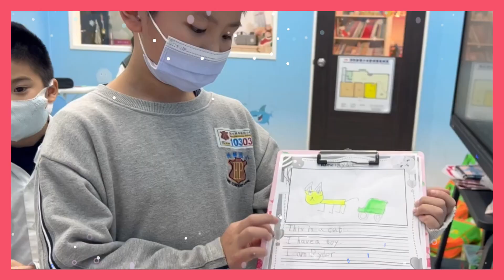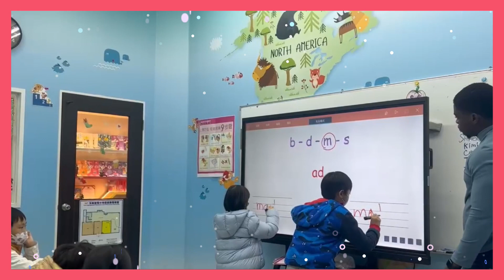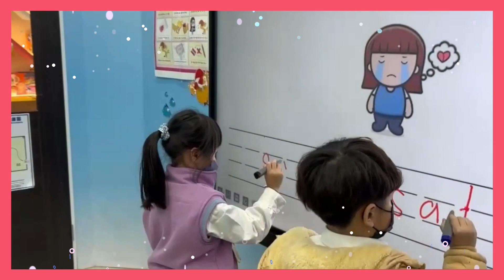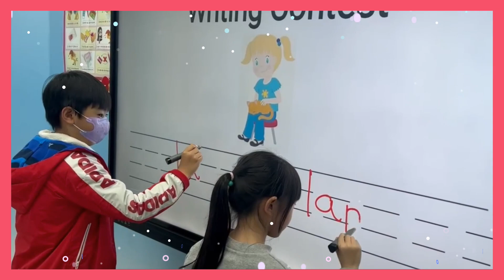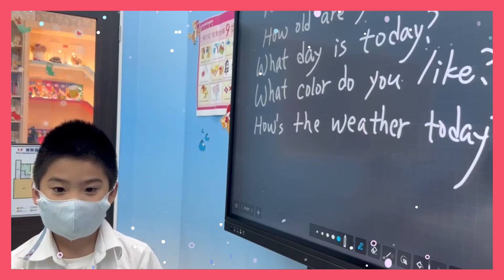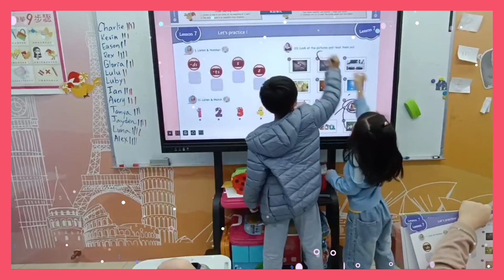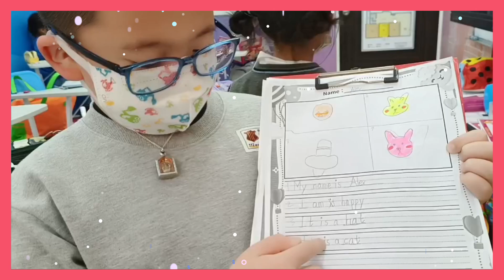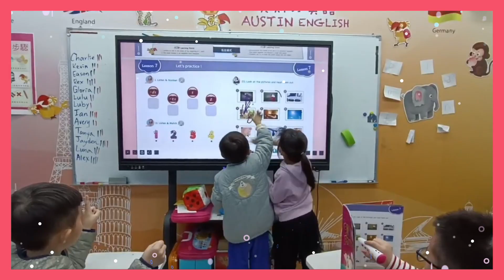【奧斯汀美語-快樂分校】12月25日~12月29日 美語課PA1-A、B、C班 上課花絮